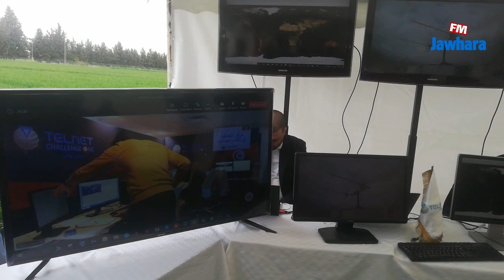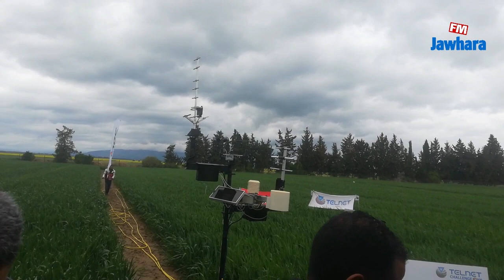جندوبة: أوّل تجربة للقمر الصناعي التونسي "تحدي واحد" في مجال الزراعات الكبرى والفلاحة الذكية